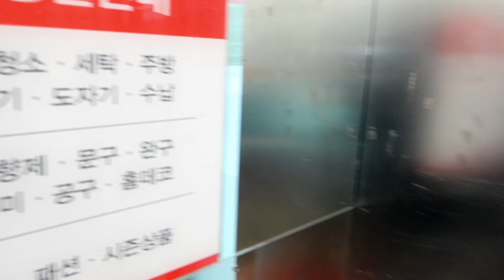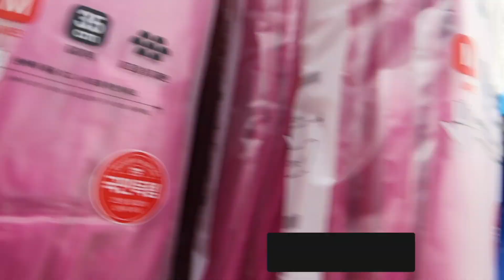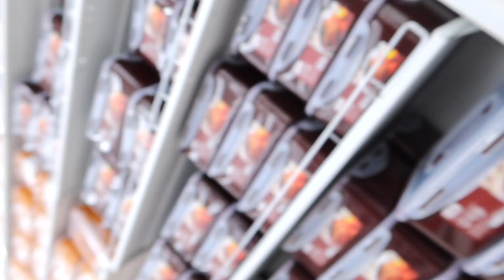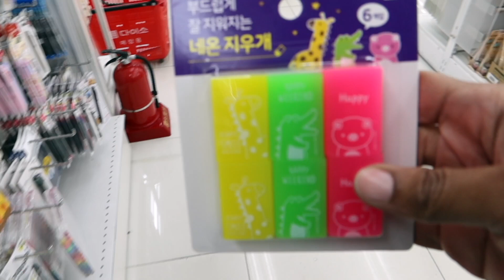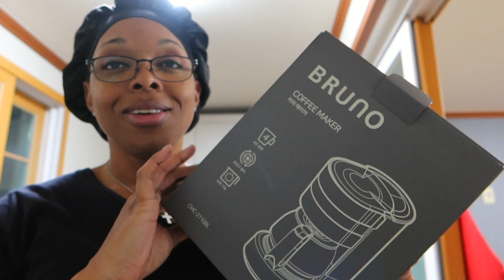Running errands in the Countryside Part 2!!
Hey J-Squad,

Running errands in the countryside can be relaxing sometimes. Come with me! This is Part 2 of my Holidays in the countryside video!

TicTok: @Jayny_11233

TicTok: @Jayny_11233